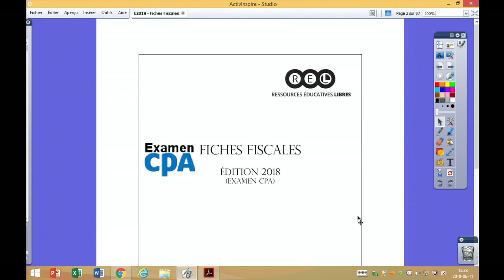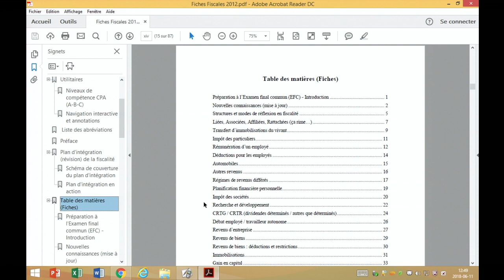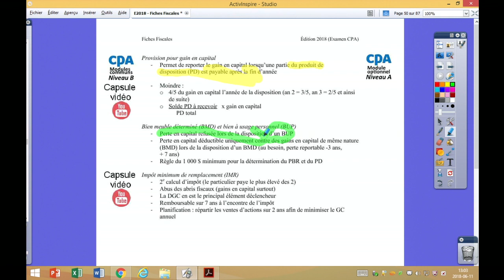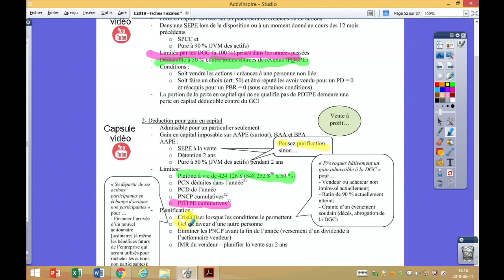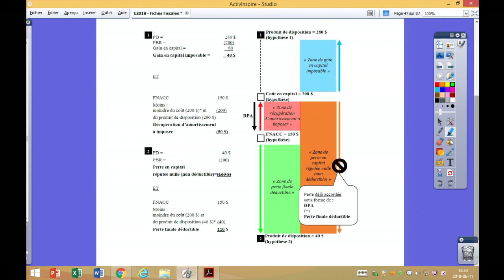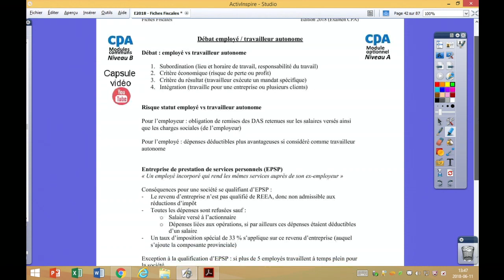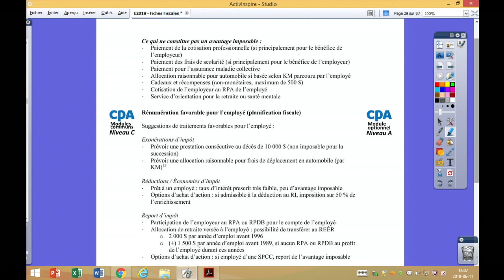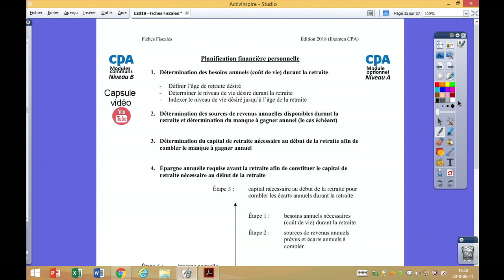Révision de fiscalité - Examen CPA [Captation de cours en classe-Prof. Boivin]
Révision de fiscalité pour l'examen CPA
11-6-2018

Partagez!